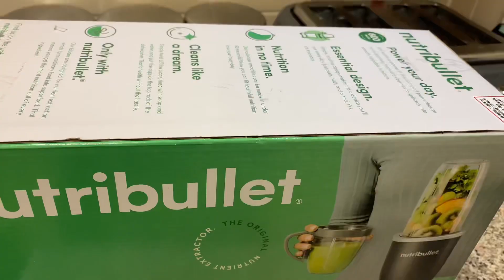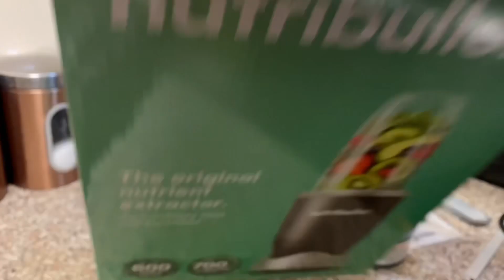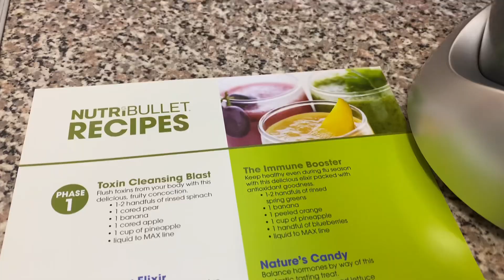NutriBullet unboxing & making smoothie